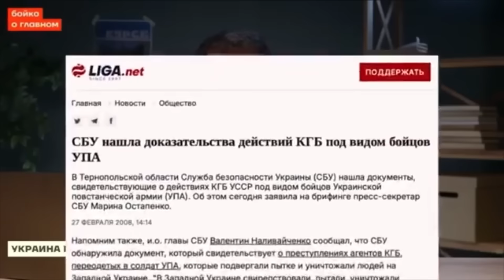«НАСТУПЛЕНИЕ УКРАИНЫ ИЗМЕНИЛО ВСЁ!»